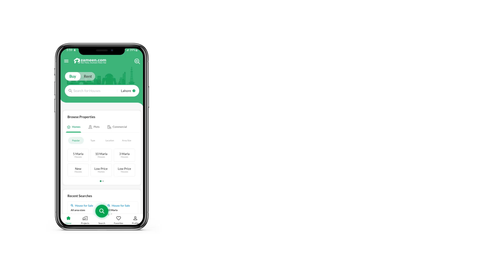10 MARLA RESIDENTIAL PLOT FOR SALE IN CITI HOUSING SOCIETY GUJRANWALA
The city of Citi Housing Society has everything you have been looking for. We do not have to tell you that anything located on the Citi Housing Society will make a sound long-term investment. Since you are looking for 10 Marla sized property, this inventory of ours has got you covered! Price of PKR Rs is nothing for a sizeable property like the one in question. This comfortable property is available for sale. Looking for a Residential Plot? Well, don't search any further, because we've got just the right Residential Plot unit to fit your bill.